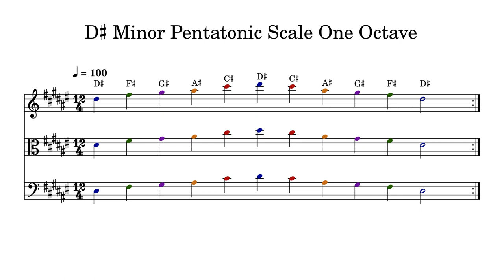D♯ D Sharp Minor Pentatonic Scale One Octave at 100bpm Backing Track Color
Play or sing along. This track features double bass, cello, viola and violin playing D♯ D Sharp Minor Pentatonic Scale One Octave at 100bpm. Sheet music is provided on G treble clef, C alto clef and F bass clef.